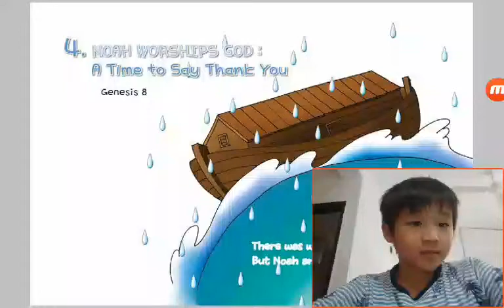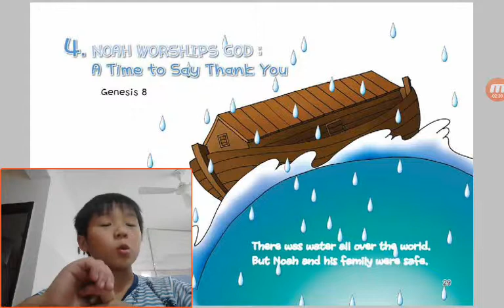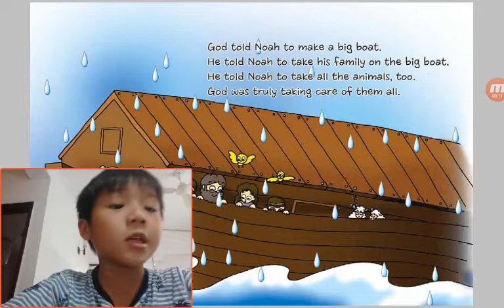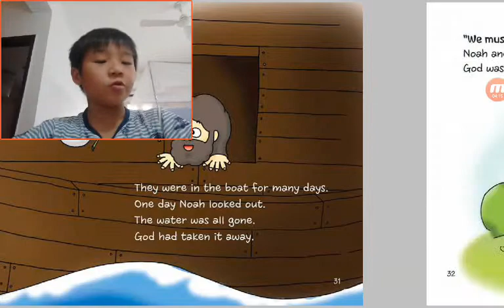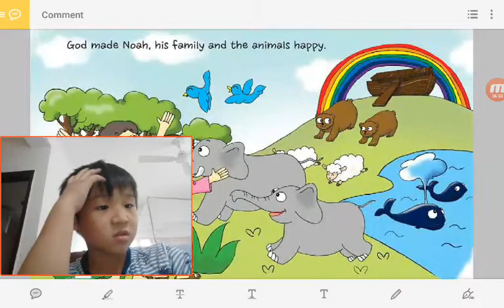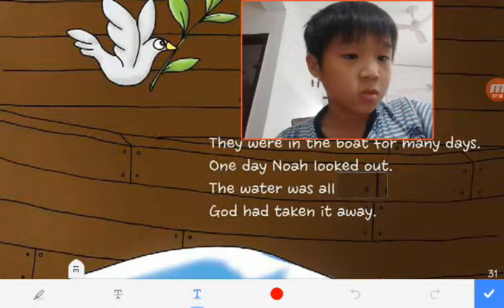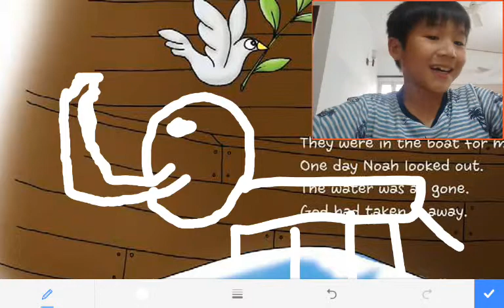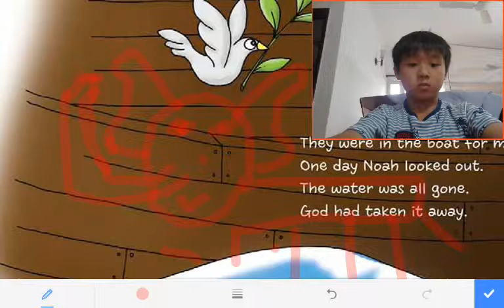‹Kids›Soo：성경이야기‹English›– 4 Noah Worships God about A Time to Say Thank You in Genesis 8